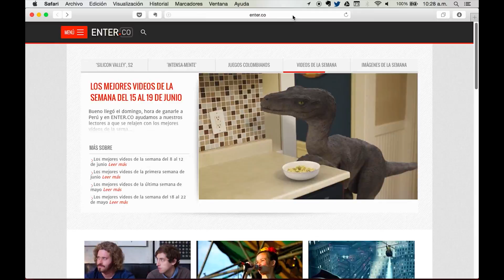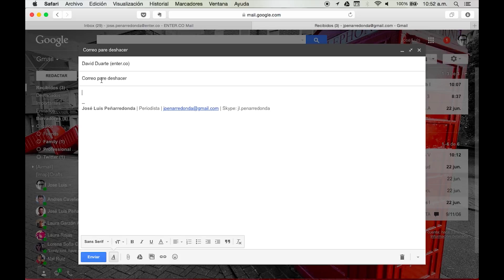Así puedes arrepentirte de un correo enviado en Gmail